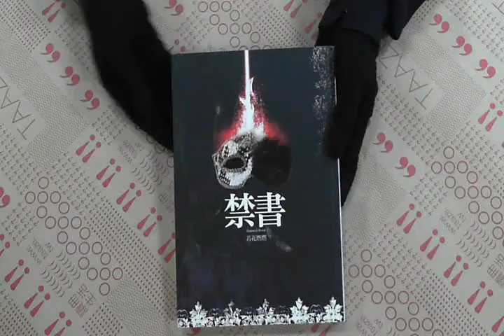TAAZE｜禁書 二手書書況 9866932508